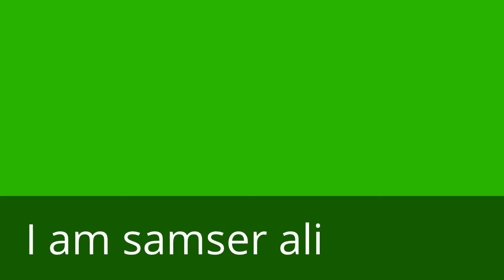My Edited Video